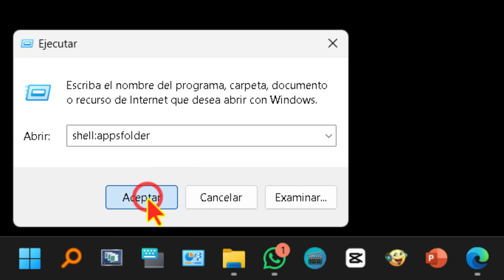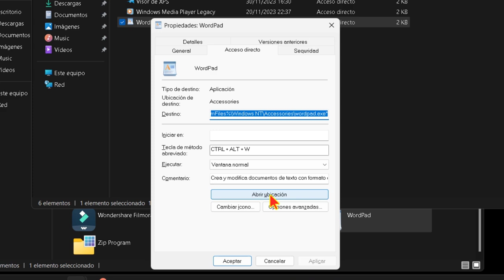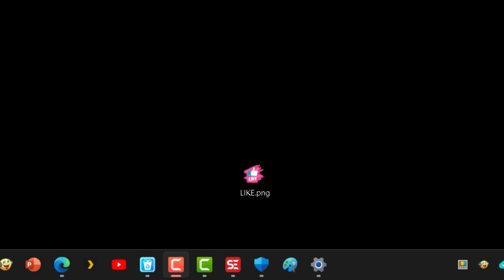Cómo abrir aplicaciones con gestos del panel táctil en Windows 11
En el vídeo, se muestra cómo abrir programas o aplicaciones con gestos de ratón y panel táctil. Se detalla cómo configurar atajos de teclado para programas específicos y cómo probar su funcionamiento. Más adelante, se explica cómo configurar gestos en el panel táctil para ejecutar acciones similares con accesos directos mediante gestos de dedos.